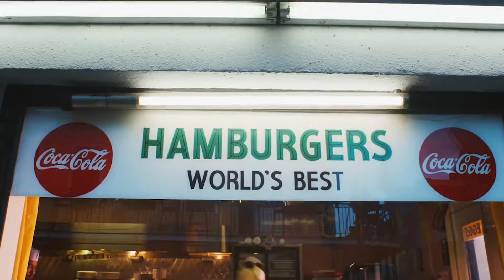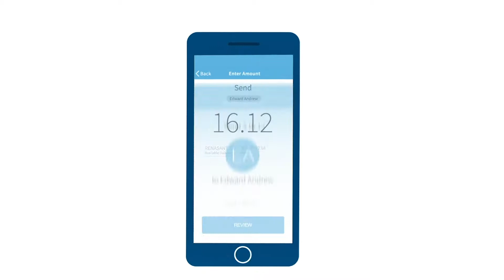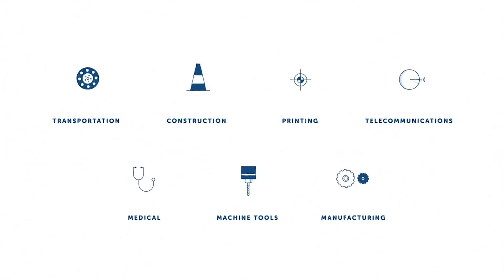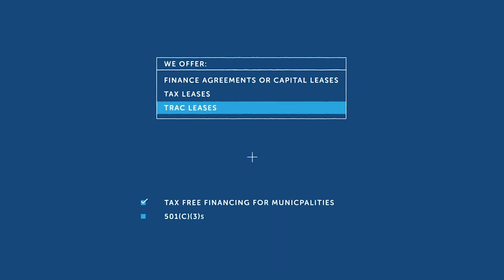The ICC Hour (October 29, 2019)